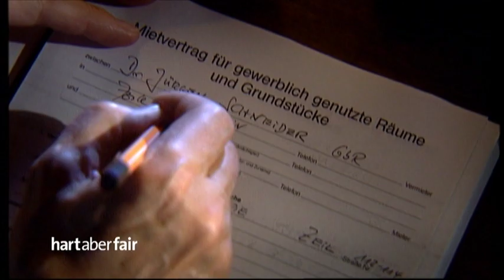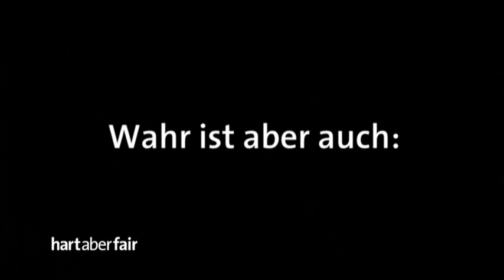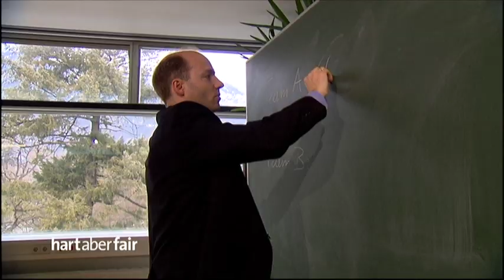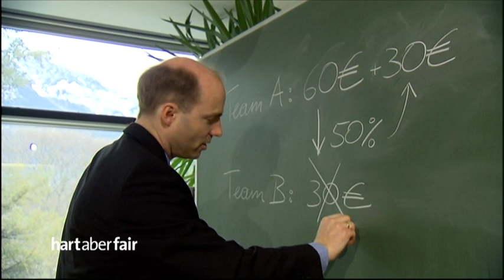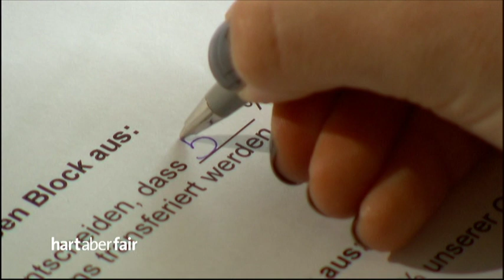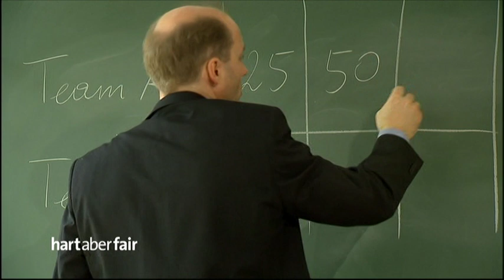Hart aber Fair-Genug ist noch zu wenig - Warum regiert uns die Gier? Plasberg, 2010, Teil 2/3, 30:34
Es geht auch um die Weltwirtschaftskrise, die Finanzkrise von 2007.
Genug ist noch zu wenig - Warum regiert uns die Gier?  (75 Min.)
Jutta Ditfurth (Journalistin und Autorin)
Dieter Wedel (Autor und Regisseur des ARD-Zweiteilers „Gier")
Jürgen Schneider (verursachte eine Milliarden-Pleite)
Harald Krassnitzer (Schauspieler im ARD-Zweiteiler „Gier")
Hans-Olaf Henkel (Buchautor, ehem. BDI-Präsident)
Matthias Sutter (Wirtschaftsprofessor)